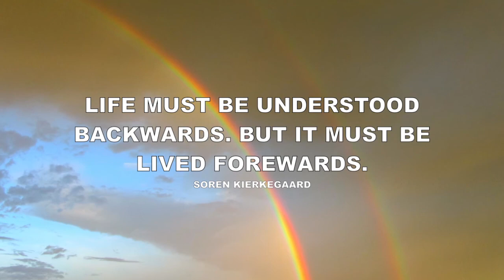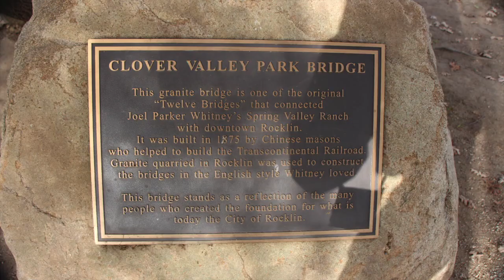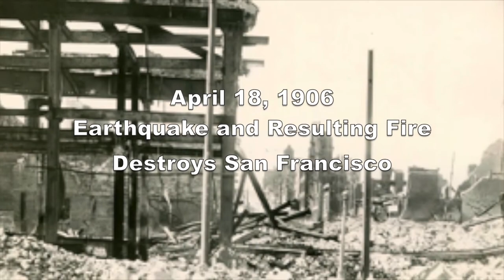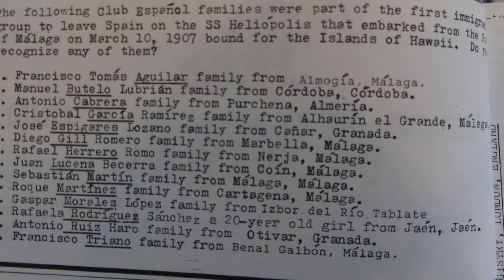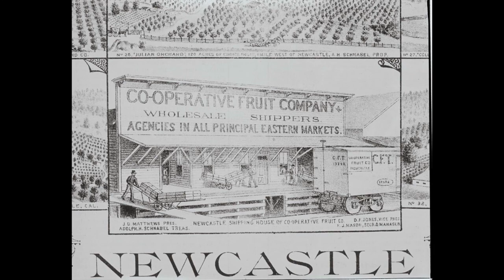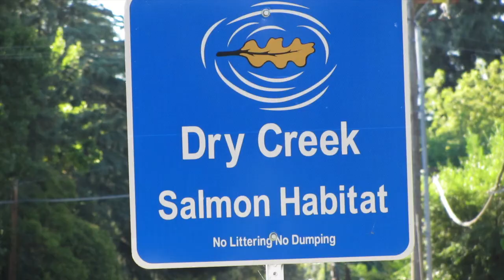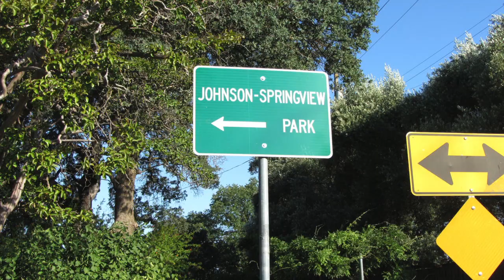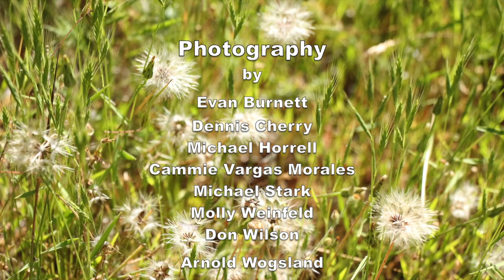Exploring the Back Roads of the Sierra Nevada Foothills - Part 3: Today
Mike Stark continues his in depth documentary about the history of the Sierra Nevada foothills.